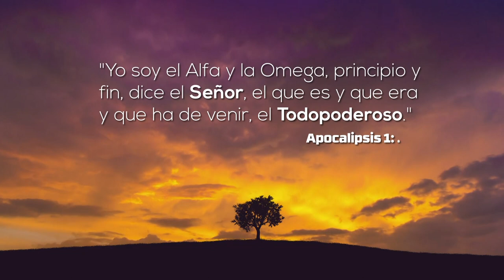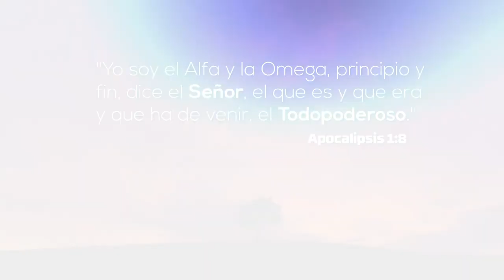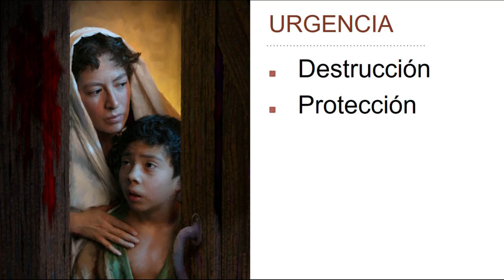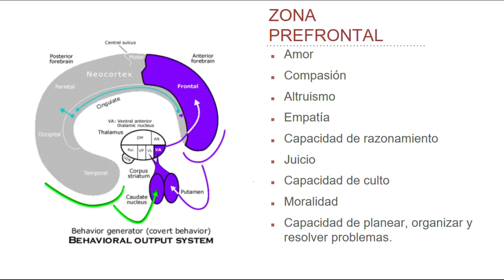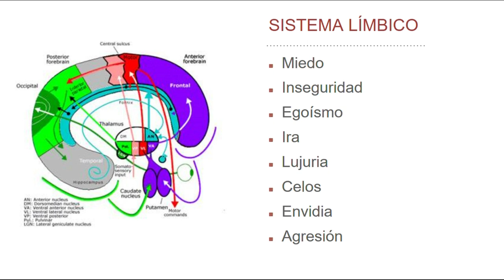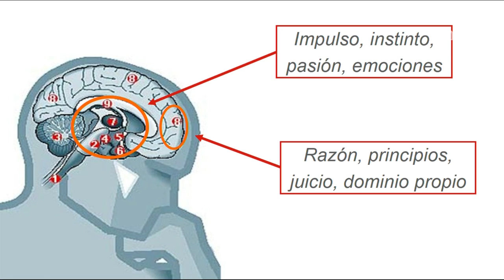Semana de Oración - 14 Su nombre en mi frente - Ptr. Oscar Rivera